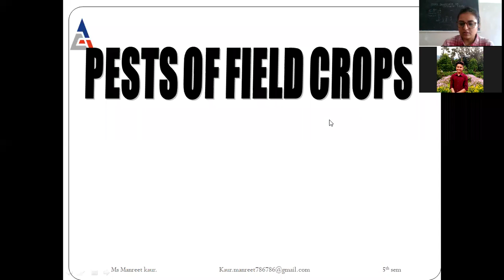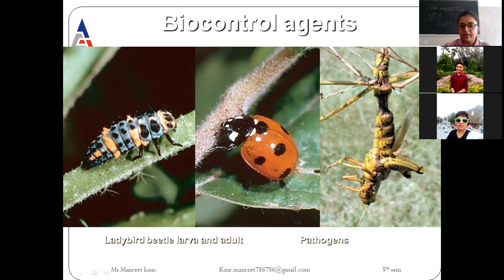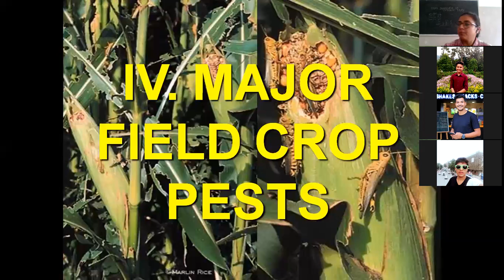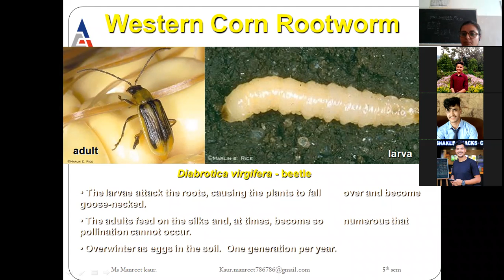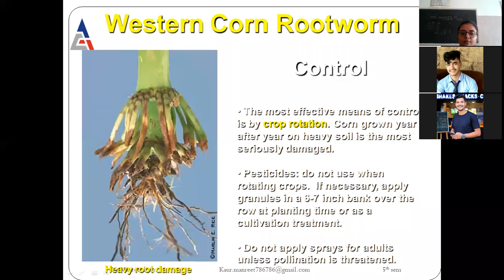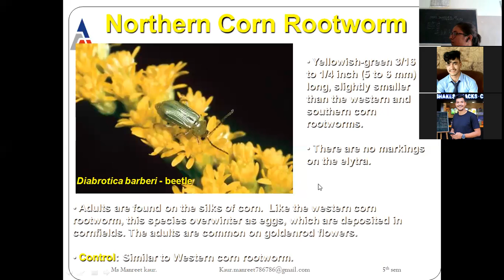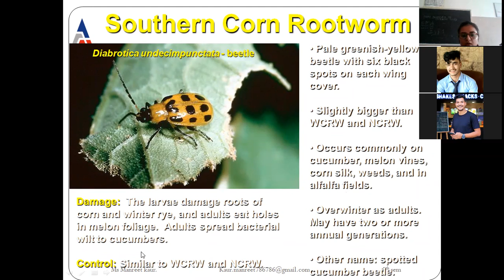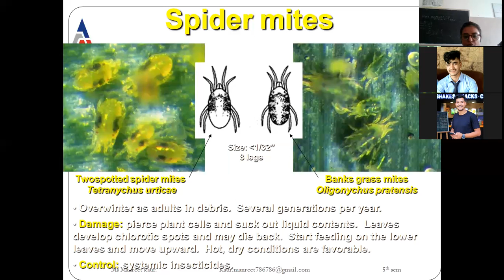Lecture 3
manreet kaur
AGRICULTURE  DEPARTMENT
AGC, Amritsar